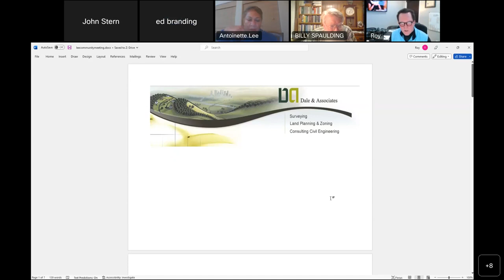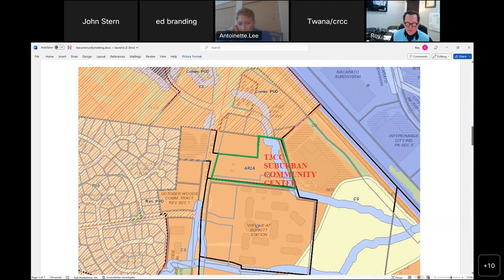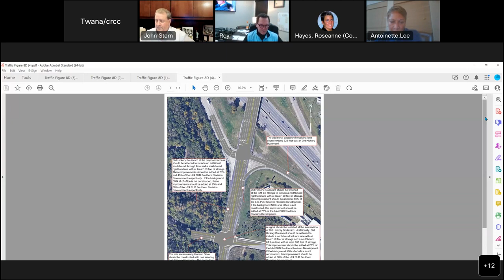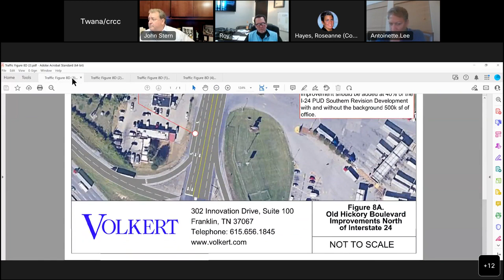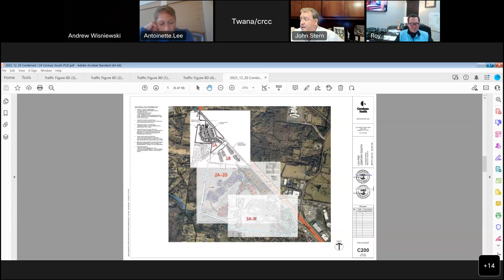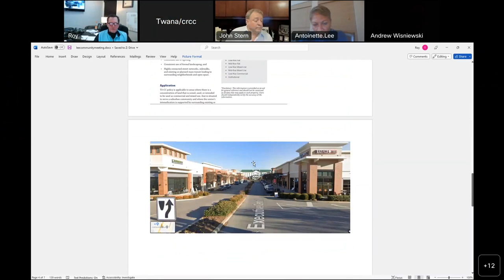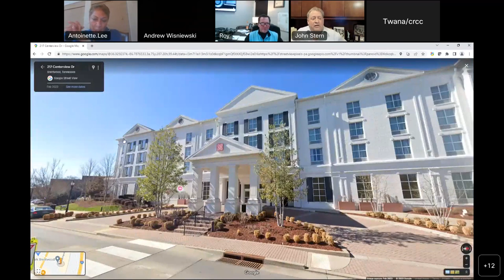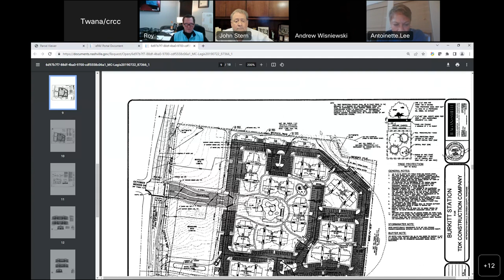03/03/23 District 33 Community Meeting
Coverage of the District 33 Community Meeting held for the Metropolitan Government of Nashville and Davidson County and hosted by District 33 Councilmember Antoinette Lee.  Meeting was held on March 3, 2023.